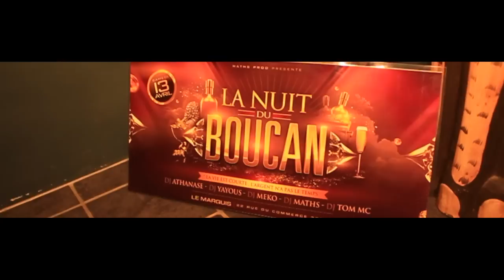LA NUIT DU BOUCAN DU 13 AVRIL À BORDEAUX !!!! ILS EN PARLENT....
►► LA VIE EST COURTE ET L'ARGENT N'A PAS LE TEMPS.. ►►

MATHS Prod signe un nouvel épisode de ses soirées :

Le rdv des Femmes capables...et des Hommes forts...

►►►►► LA NUIT DU BOUCAN ►►►►►

Affaire de Saper Saper et de faire son Malin.

Soyez D'actualité le 13 Avril 2013...Avec les mix et remix des best afro dj's qu 'on présente plus :

♪♪ DJ MEKO PARIS ( l'ANIMATEUR CHOUCHOU )
♪♪ DJ YAYOUS PARIS ( L'ANIMATEUR TUEUR DU MICRO )
♪♪ DJ ATHANASE PARIS ( LE PÉTROLIER DU MIX AFRO )
♪♪ DJ MATHS BRDX ( LE DIAMANTAIRE )
♪♪ DJ TOM MC BRDX ( LE PETIT KITOKO )

NB : BIENTOT LA VIDÉ DES FEMMES QUI EN PARLENT.